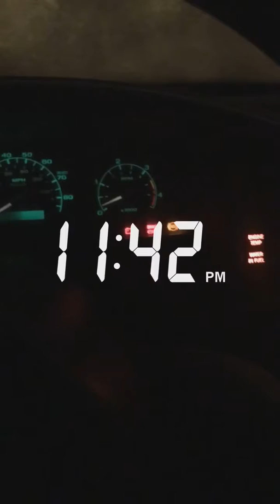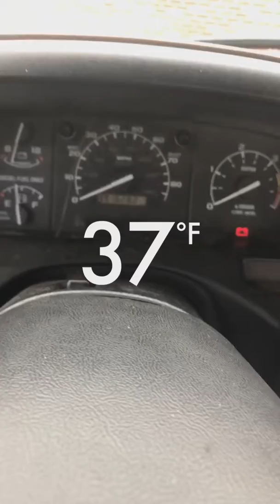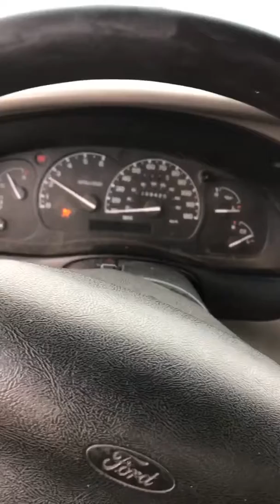small cold start on the 7.3 and a test drive with the cammed ranger